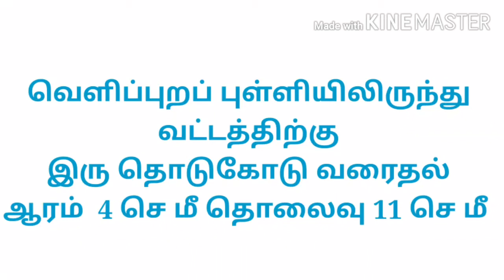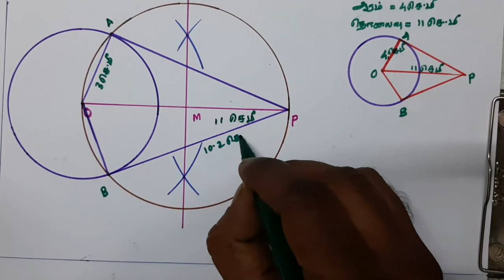வெளிப்புறப் புள்ளியிலிருந்து வட்டத்திற்கு இரு தொடுகோடுகள் வரைதல்.ஆரம் 4 செமீ,தொலைவு 11 செமீ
பத்தாம் வகுப்பு கணிதம்